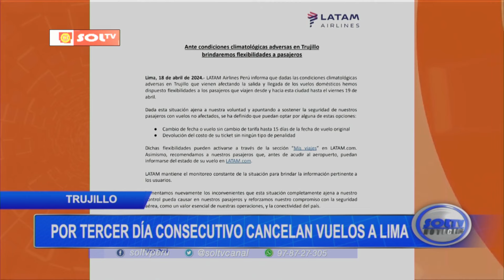Trujillo: por tercer día consecutivo cancelan vuelos a Lima